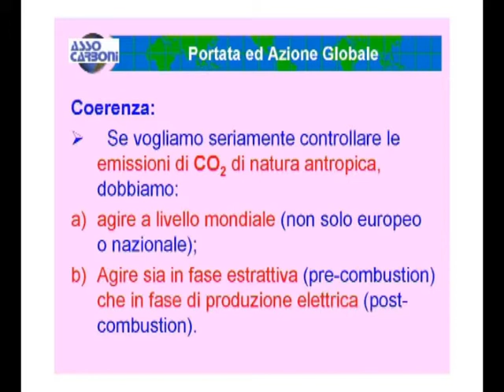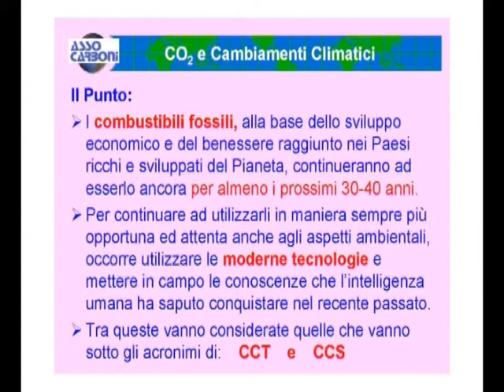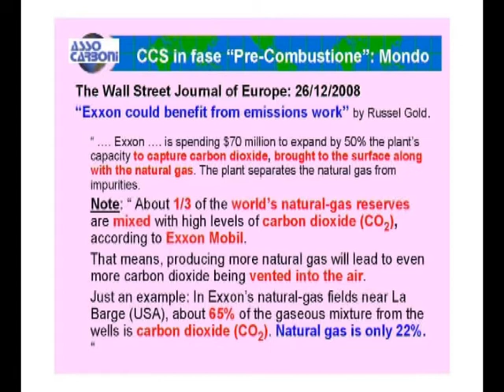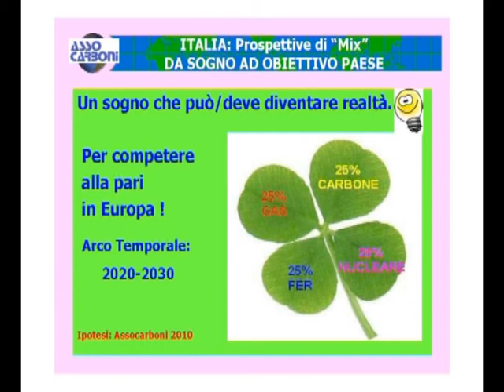Rinaldo Sorgenti - Assocarboni -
ZeroEmission
Tavola rotonda - 10 settembre 2010
Cattura e Sequestrazione della CO2 - Rinaldo Sorgenti -